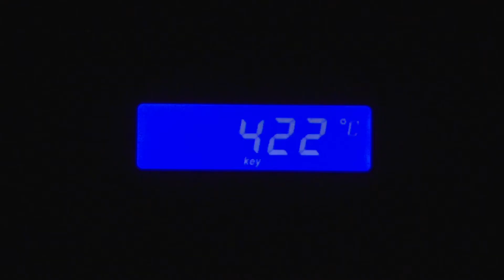SELECTED - Documentary Short :: Fire + Sand - Jolyon White